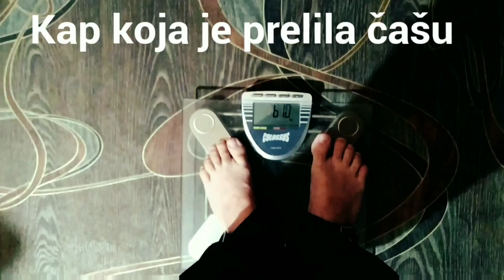30 dana bez Coca-Cola: Prvih nedelju dana